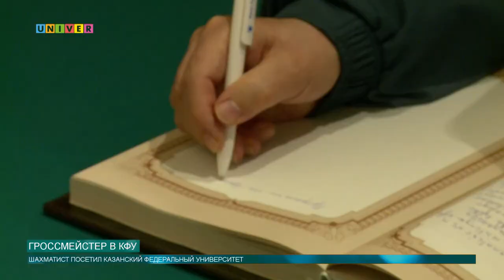ГРОССМЕЙСТЕР В КФУ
12 августа в Казань приехал советский и российский шахматист Анатолий Карпов. Гроссмейстер посетил КФУ, где осмотрел Музей Лобачевского, Музей истории Казанского университета и другие достопримечательности вуза.